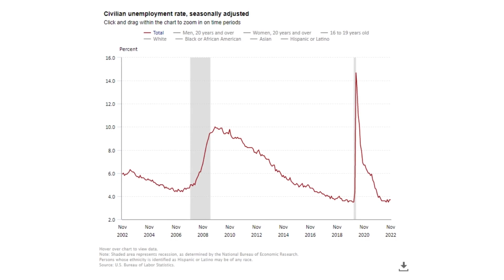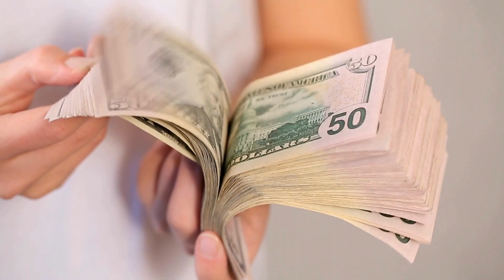SABER BRIEF December 2022 | Economic briefing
State of the Economy | December 2022